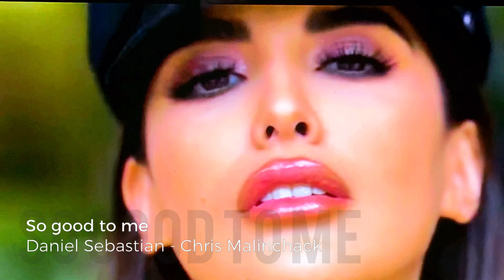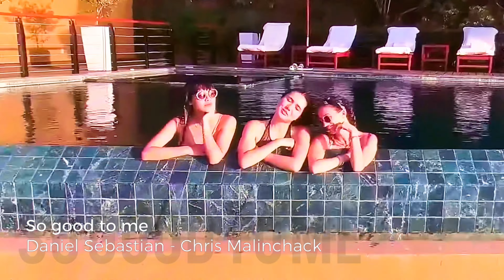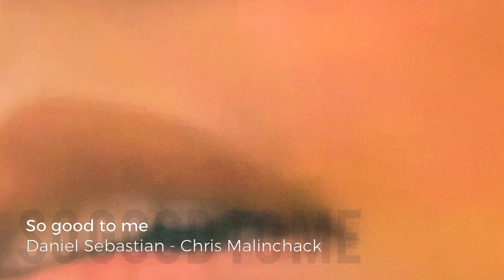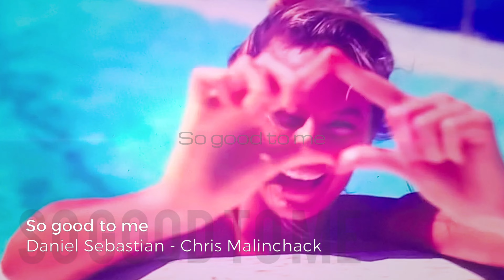So good to me (Chris Malinchak ) Daniel Sebastian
Music Sounds Better
Djsfunctionandevents.com
DJs Function and Events